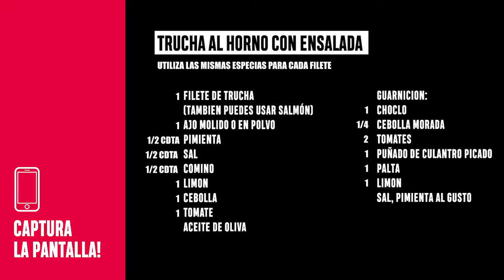Trucha al horno con ensalada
Platos rápidos, fáciles, ricos y saludables! Que más puedes pedirle a la vida!!! También puedes usar salmón 💖.Encuentra mas recetas express en el canal!